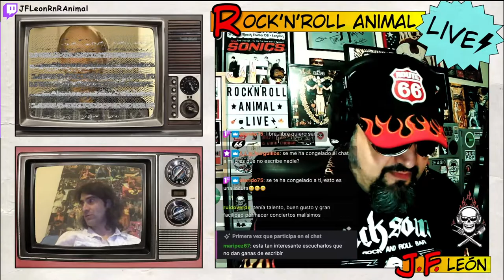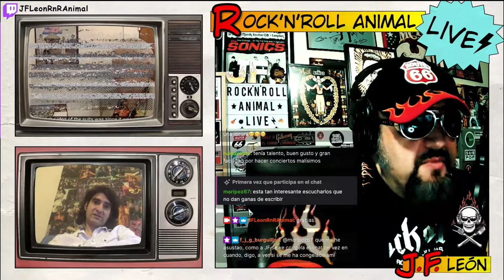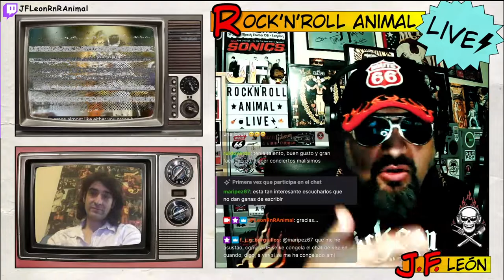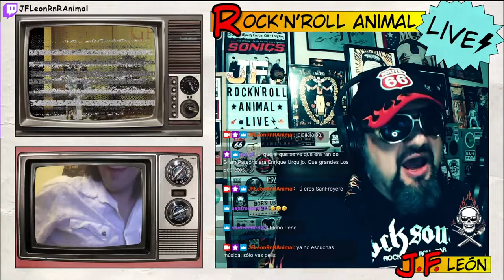Rock'n'Roll Animal Live 220110 Especial Gram Parsons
El 10 de enero de 2021 se pasó de nuevo por nuestro canal de Twitch  Javier H. Ayensa para hablar de Gram Parsons el padre del country rock gracias a su labor con los Flying Burrito Brothers y su breve paso por los Byrds, aunque él prefería llamar a lo suyo Cosmic American Music.

Es una figura tan revolucionaria en la música de raíces como la de Hendrix en el rock, habiendo influido de manera clave a los Rolling Stones en "Exile On Main Street" y "Sticky Fingers". Si a eso añadimos su prematura muerte y a lo que ocurrió con su cadaver entenderemos que estamos hablando de una auténtica leyenda.

Os invitamos a disfrutar con nosotros...

Paz, amor y rock'n'roll.

JF

PD: Os esperamos en Twitch.tv/JFLeonRnRAnimal ... ¡domingos, lunes y martes a las 22:00!

PD2: Podéis apoyarnos con una suscripción a Twitch (gratuita si tienes Amazon Prime) o bien directamente en Patreon (Patreon.com/jfleon) o a través de PayPal , además así tendrás acceso a Top Ten, un podcast creado exclusivamente para mecenas y suscriptores... ¡GRACIAS!

encontrarás nuestra tienda virtual, con camisetas, totebags, mascarillas y demás mandangas.